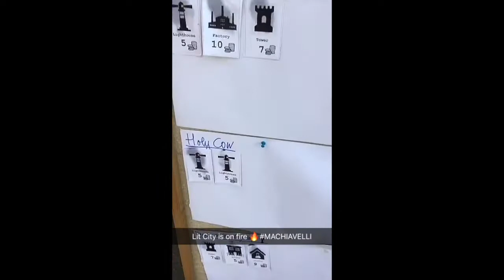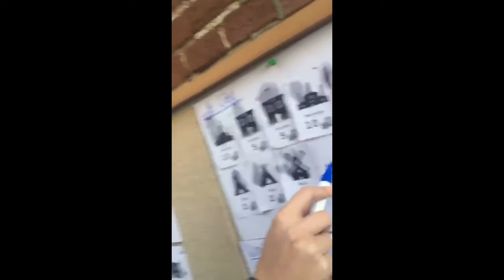Snap Recap #2 Introduction Weekend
Thanks everyone for an amazing weekend!

Follow @offscreendaily on Snapchat for more snaps